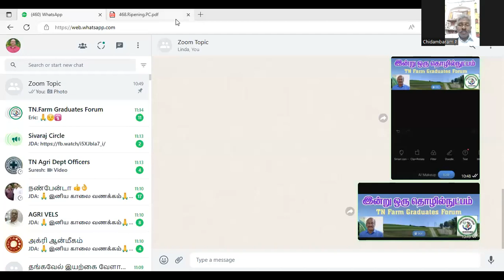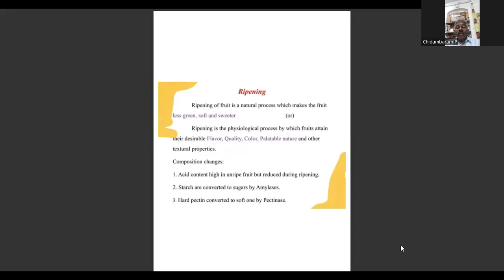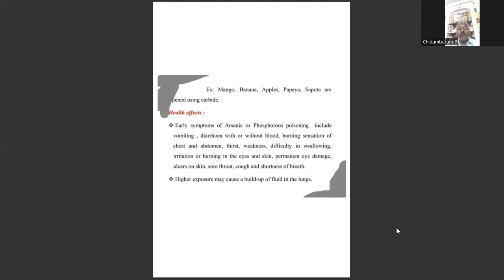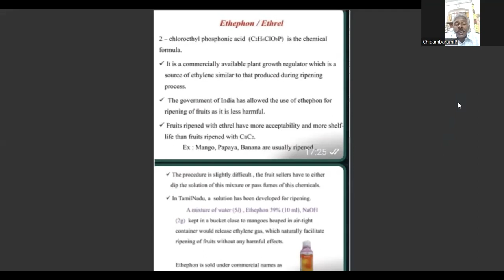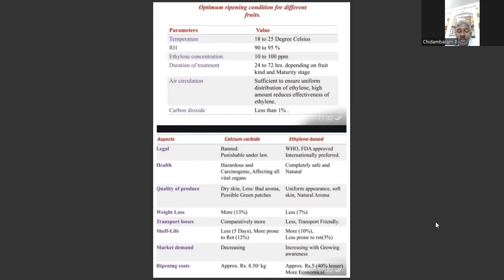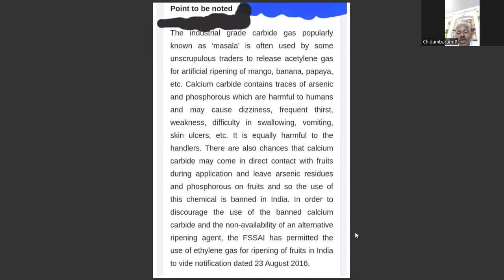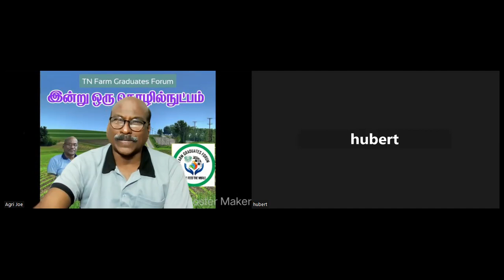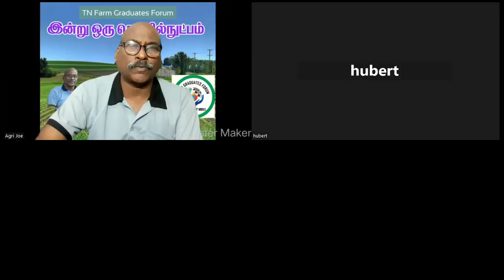468."Artificial Ripening of Fruits / செயற்கை முறையில் பழங்களை பழுக்க வைத்தல்"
Topic: 468."Artificial Ripening of Fruits / செயற்கை முறையில் பழங்களை பழுக்க வைத்தல்"
Presenter: P Chidambaram, Rtd DDAB, Erode
Moderator: Agri Joe
Host: TN Farm Graduates Forum
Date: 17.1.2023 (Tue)